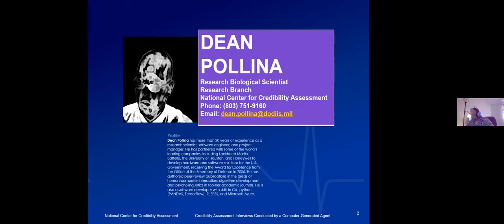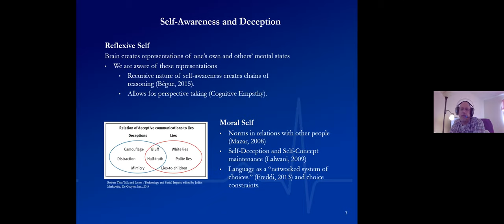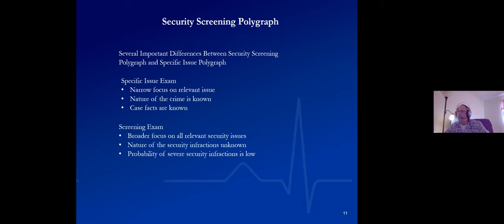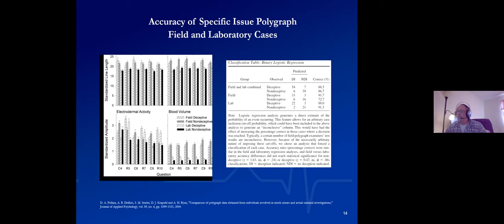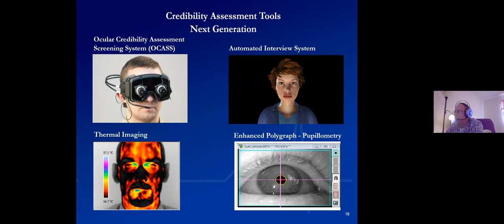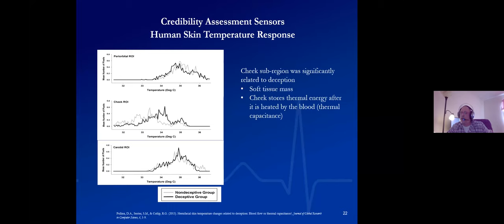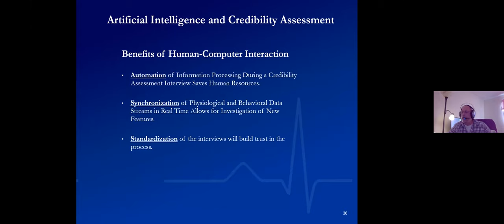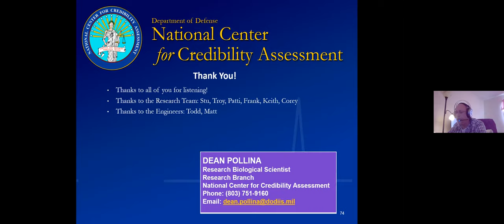Class 14: 16 Apr 2021, Credibility Assessment; Speaker: Dean Pollina